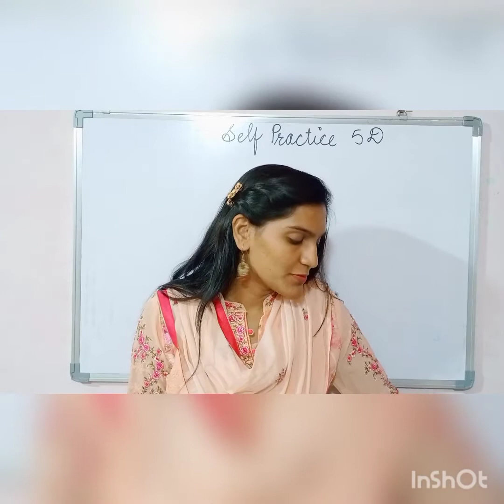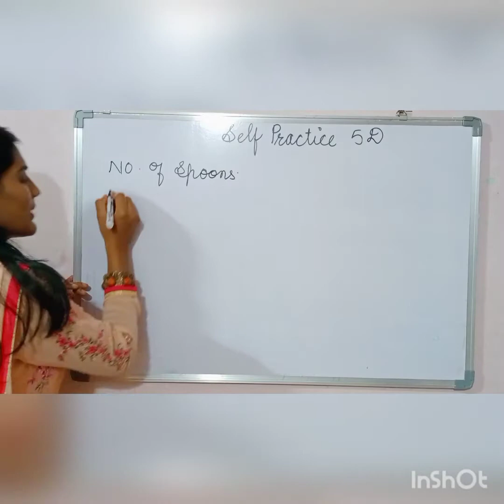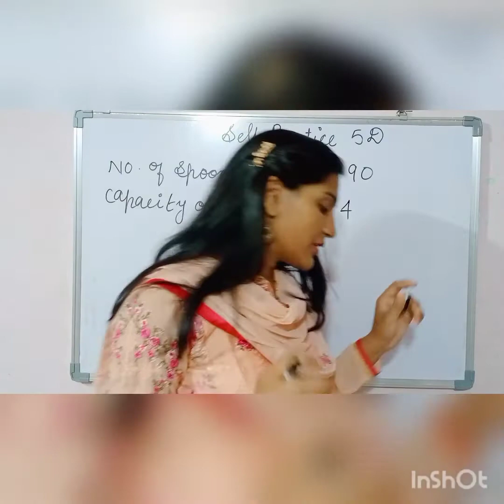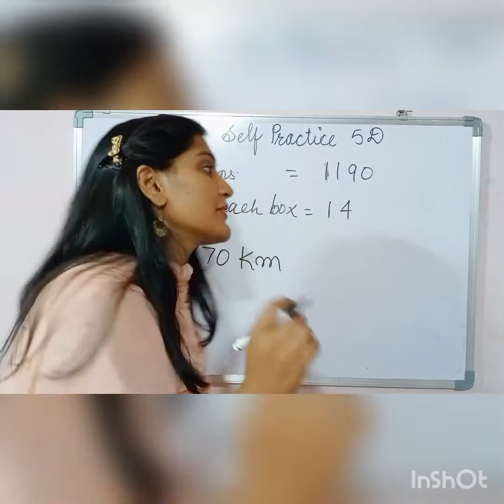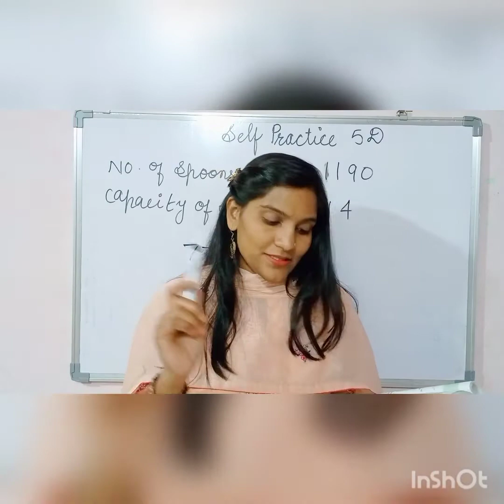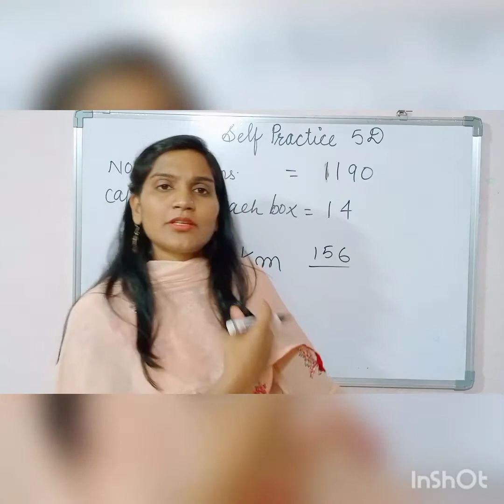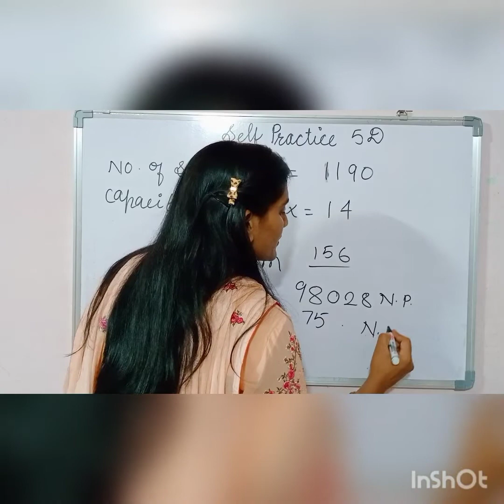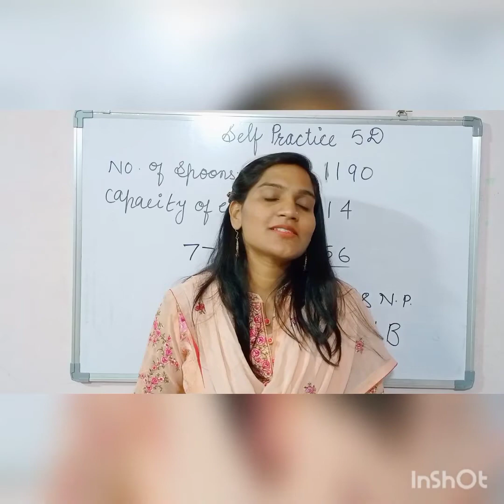class 4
self practice 5 d